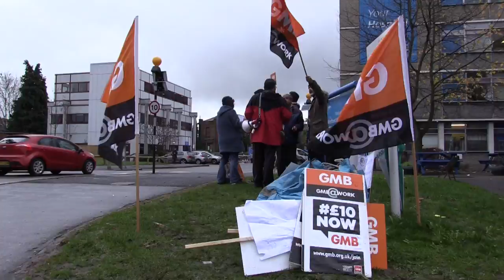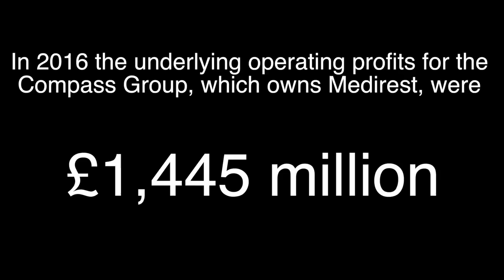GMB protest at Watford General Hospital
GMB are protesting about the poverty wages paid to their staff by Medirest, an outsourcing contractor at Watford General Hospital. The staff get only 10 pence more than the legal minimum wage, despite the parent company making over £1.4 billion operating profit in 2016 and are paid this same low rate for nights, weekends and even Christmas day.